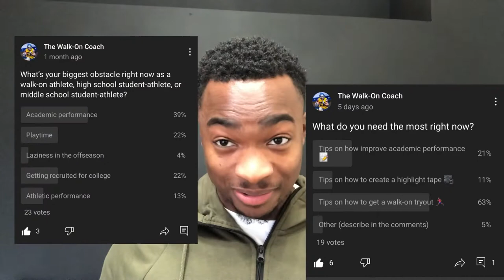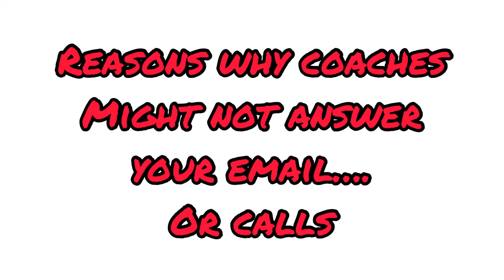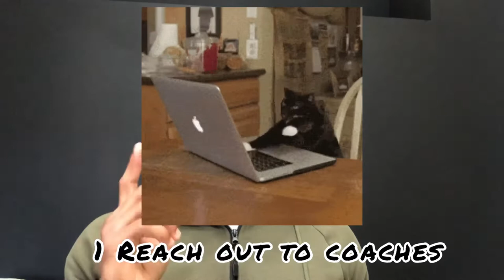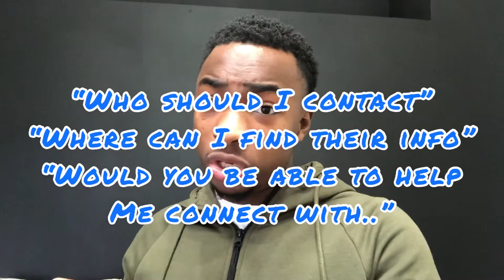How To Get A Walk-On Tryout | College Football | MUST WATCH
Getting a walk-on tryout is no easy 1,2 step task. You may have to get creative to work it out.

The “HOW TO GET A WALK-ON TRYOUT” Playbook IS HERE!!! If your goal is to get a tryout, don’t learn the hard way, this is for you! Follow the link to get your copy.

Click the link below to sign up to receive free insider information on the reality of being a walk-on athlete($97 value)